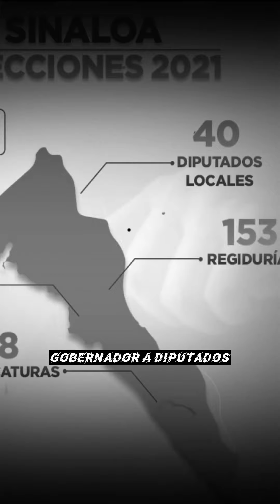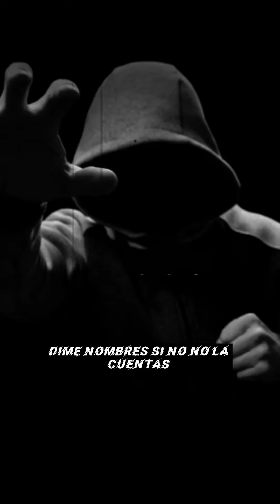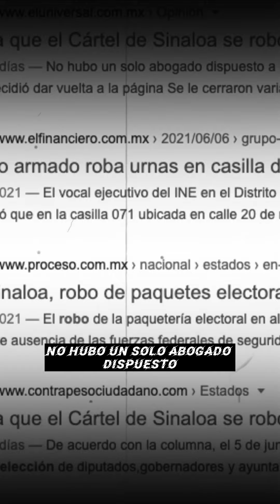¿Cómo el Narco se robó unas elecciones? Pasó en Sinaloa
Era el 5 de junio de 2021, un día antes de las elecciones intermedias para renovar gobernador, diputados y ayuntamientos.

Esa noche, el Cártel de Sinaloa recorría Culiacán para desactivar a los operadores del PRI.

Se calculó inicialmente que 20 operadores fueron “levantados” por la gente del Cártel. Pero dada la magnitud de la movilización de aquella noche, los secuestrados podrían ser hasta cien.